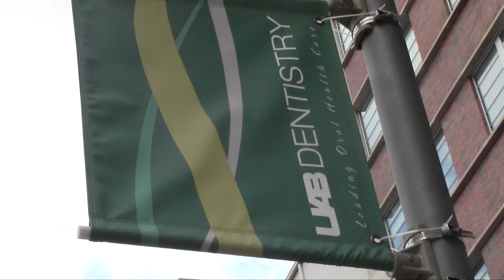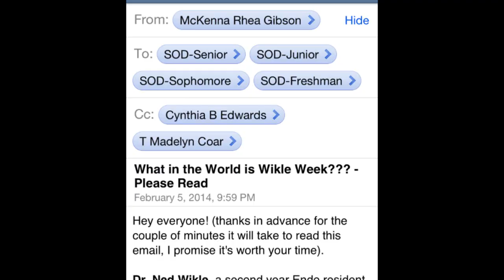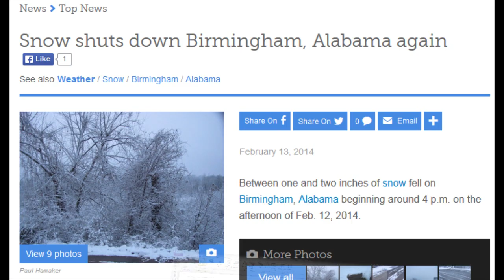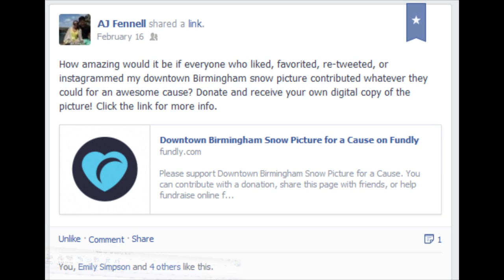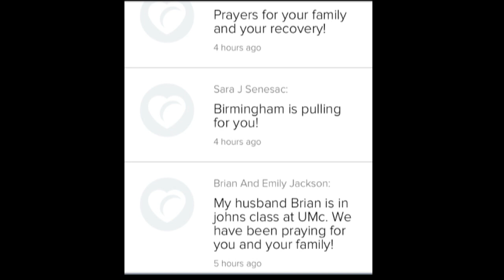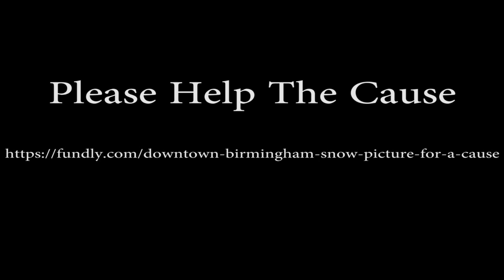Wikle Week for a Cause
A week long fundraiser held to benefit Dr. Ned Wikle, an endo resident at the University of Alabama at Birmingham School of Dentistry who is battling lung cancer.

Thanks to all the students and faculty who made this week possible, and thanks to Ben Woolnough for helping to make this video.